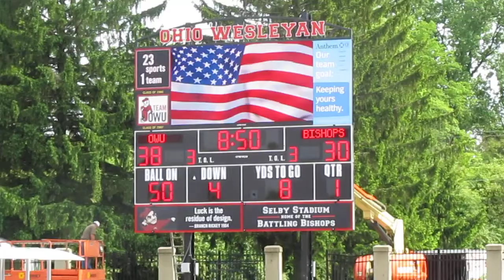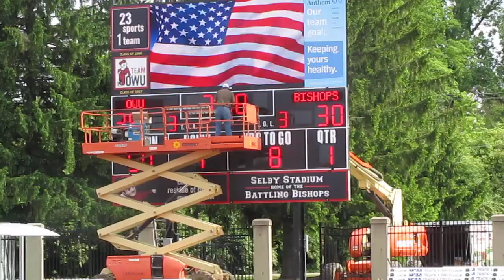OWU Video Scoreboard and view around stadium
Ohio Wesleyan University (OWU) installed a full-matrix LED video scoreboard just in time to host the NCAA Division III Track & Field Finals in 2011.